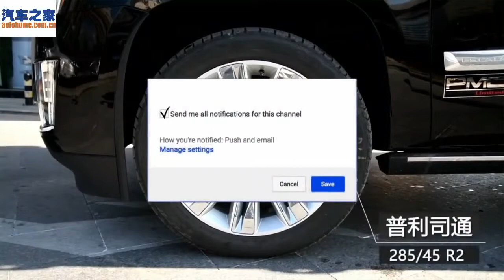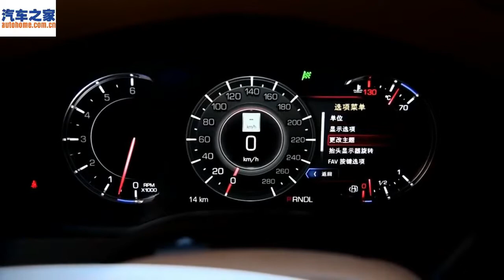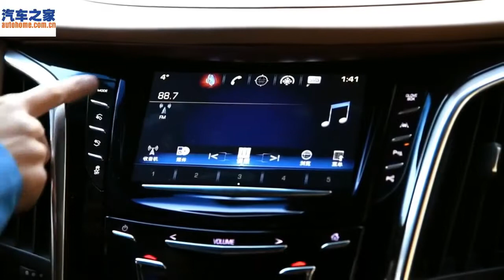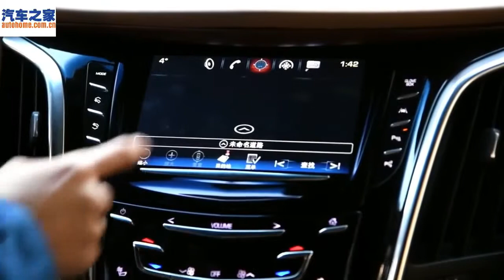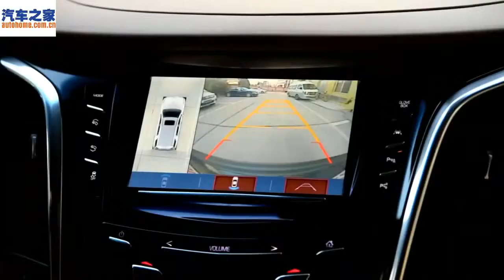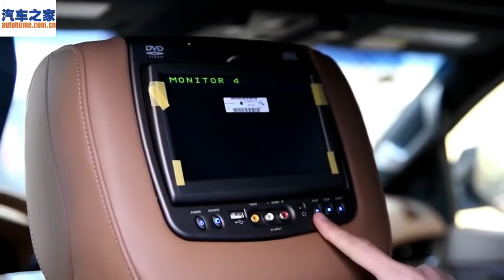2017 Cadillac Escalade ESV SUV Platinum Edition Interior and Exterior Overview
An undeniable presence on the road, the 2017 Cadillac Escalade ESV meets a very specific list of requirements. Need to carry lots of people? The ESV can haul up to eight passengers. What if you want your luxury SUV to stand out from the crowd? This bold Caddy is one of the most stylish you'll find. And maybe you've got plans for an Airstream trailer. No problem; the Escalade ESV can tow up to 8,100 pounds, thanks in part to its traditional body-on-frame construction and strong V8 engine. Finally, the ESV's longer wheelbase (compared to the standard Escalade) provides 10 additional inches of legroom and more than 25 additional cubic feet of cargo space with the rear seats folded.

Unfortunately, the Escalade ESV's ride is a bit rough because of those truck-based underpinnings and massive wheels, so it isn't the most comfortable vehicle in the class. Some rival crossover SUVs are easier to live with and get better fuel economy to boot. But if you need the kind of capability the 2017 Cadillac Escalade ESV provides, it's worth a close look.
For 2017, Cadillac has given the Escalade ESV a new optional, camera-based rearview mirror and an automatic parking assist system that can partially steer you into perpendicular and parallel parking spots. Mechanically, the 2017 Cadillac Escalade ESV carries over unchanged.
The 2017 Cadillac Escalade ESV is a large luxury SUV available in four trim levels: base, Luxury, Premium Luxury and Platinum. The base trim comes with a dizzying array of equipment, but the Premium Luxury and Platinum take this big, plush American machine to a whole different level.
The base trim, as you probably expected, is generously appointed both inside and out. Standard gear includes the 6.2-liter V8 engine (420 horsepower, 460 pound-feet), an eight-speed automatic transmission, rear-wheel drive (four-wheel drive is optional on every trim), 20-inch wheels, an adaptive suspension, LED headlights, automatic wipers, front and rear parking sensors, automatic parallel and perpendicular parking assist, a hands-free power liftgate, remote start, tri-zone automatic climate control, a heated, power-adjustable tilt-and-telescoping steering wheel, power-adjustable pedals, leather upholstery, heated and ventilated power front seats, driver-seat memory settings, heated rear seats and split power-folding third-row seats. Standard electronic features include the CUE infotainment interface (with an 8-inch touchscreen), OnStar (with 4G in-vehicle Wi-Fi), a surround-view camera system, a customizable instrument panel, a navigation system, and a Bose 16-speaker audio system with satellite radio, five USB ports and an auxiliary audio jack.

For a few more driver aids and a bit more plush equipment, you can step up to the Luxury trim, which adds 22-inch wheels, a sunroof, automatic high beams, power-folding second-row seats, a head-up display, a camera-based rearview mirror system (the rearview mirror is actually a screen displaying what the camera sees behind the vehicle), a blind-spot monitoring system, lane departure warning and intervention, rear cross-traffic alert, forward collision warning and mitigation (with automatic braking), and a safety-alert driver seat that buzzes to warn of potential hazards.

Our recommended trim, the Premium Luxury, hits the sweet spot with the above features plus adaptive cruise control, a rear entertainment system with a Blu-ray player and two overhead-mounted displays, adaptive cruise control, and a more advanced collision mitigation system with both forward and reverse automatic braking.

The most expensive (and most lavishly appointed) Escalade ESV is the Platinum trim level. It certainly has all the bells and whistles, but you may not need all the extras it provides. The Platinum adds power-retracting side steps, upgraded power front seats (with massaging function), upgraded leather upholstery, a cooled front-seat center console and two more rear entertainment screens (mounted in the front headrests) with individual display capacity for viewing multiple videos when your passengers just can't decide on one.